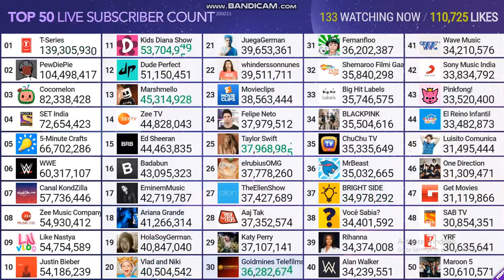SUB COUNT [TOP50] | 2020/19/5 | MDM | May20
Top20:
-1_T-Serise
-2_PewDiePie
-3_Cocomelon
-4_SET India
-5_5-Minute Crafts
-6_WWE
-7_Canal KondZilla
-8_Zee Music Company
-9_Like Nastya
-10_Justin BieBer
-11_Kids Diana Show
-12_DuDe Perfect
-13_Marshmello
-14_Zee TV
-15_Ed Sheeran
-16_Badabun
-17_EminemMusic
-18_Ariana Grande
-19_HolaSoyGerman
-20_Vlad and Niki